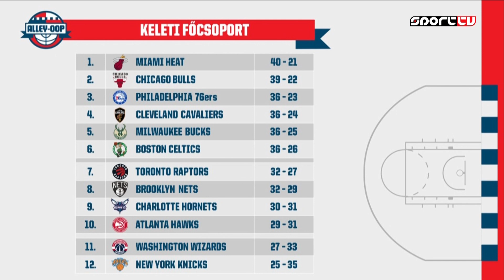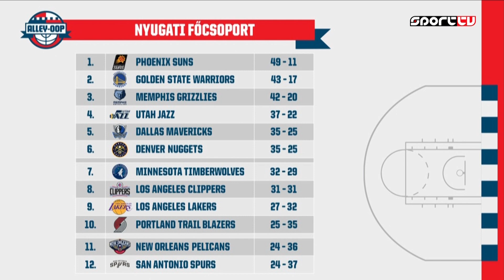TOP 5 SZTORI AZ ALL-STAR UTÁN - Alley-oop 2022.02.27.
Az Alley-oop teljes epizódja ettől a szezontól az AMC Mikro alkalmazásban érhető el.

Ingyenes, mobilos...